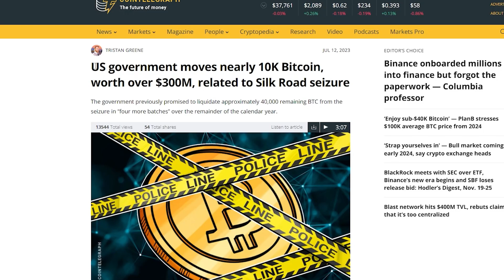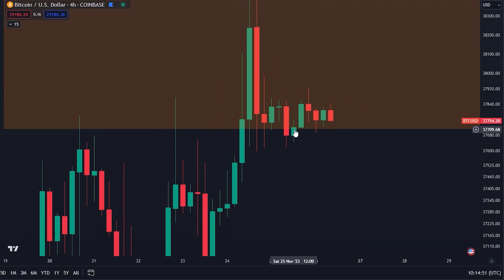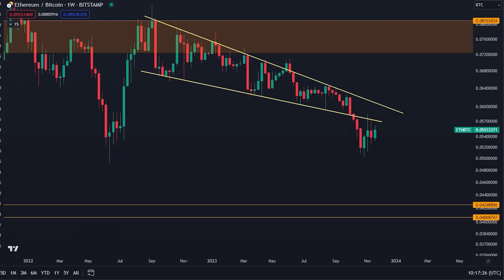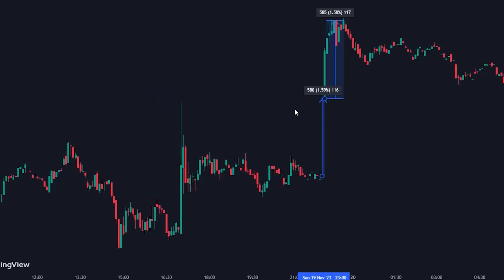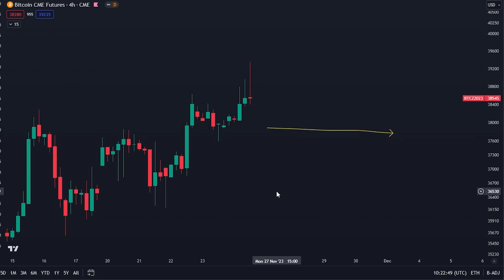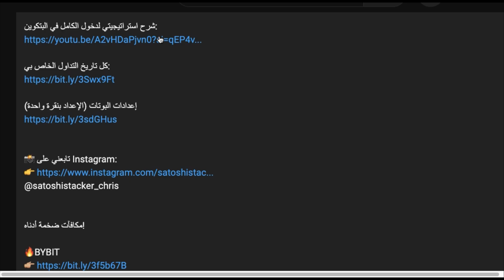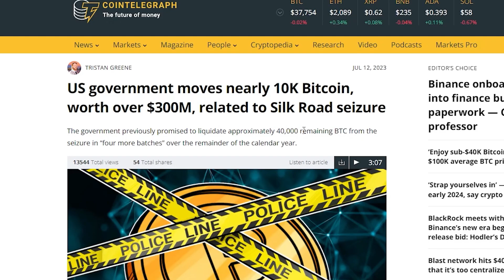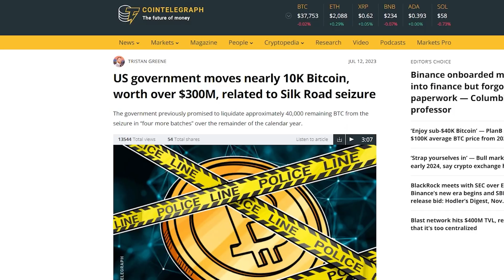حاملو العملات الرقميه: هذا الحوت على وشك التخلص من مليون دولار **إثبات**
انسخ بوتات BITGET الخاص بي (قم بالتسجيل أولاً باستخدام الرابط أعلاه)

⛓ 🔗 روابط مفيدة 🔗 ⛓

المواضيع:
00:00 - المقدمة
00:41 - تحليل البيتكوين
06:55 - فجوة CME
09:26 - مقاومة السلسلة
10:57 - صفقاتي
13:26 – الولايات المتحدة تبيع ما يزيد عن مليار دولار من البيتكوين